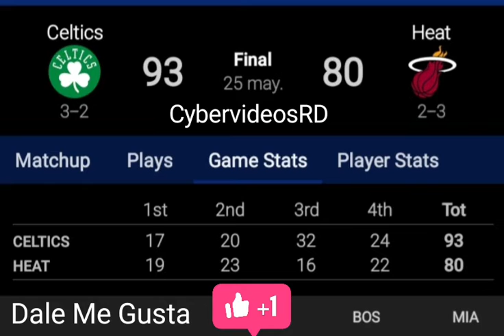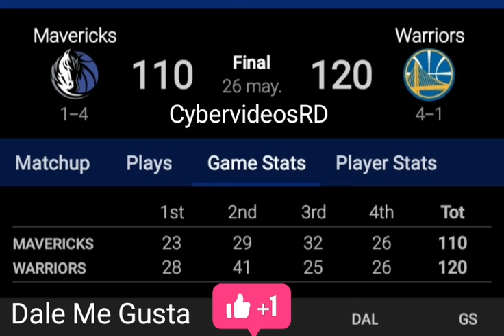👉Finales últimos Juegos De La NBA 27/05/2022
Canal: cybervideosRD.
Nom: Dandis Manuel Feliz Feliz.
Fecha: 27/05/2022
Entretrenimiento: Béisbol de grandes ligas, Lidom republica dominicana, MLB resultados, y NBA resultados.

DESCRIPCIÓN DEL VIDEO 2022:
Buenas tardes mi gentes de youtube y este mi canal de youtube cybervideosRD, échale un vistazo y si te gusta suscribete, activa todas las notificaciones, dale like, me gusta, comparte los vídeos y déjame tus comentarios.
Hoy les dejaré este video de un resumen completo de los juegos finales de la NBA en lo que va del mes de mayo 2022 y su play of de la serie final.